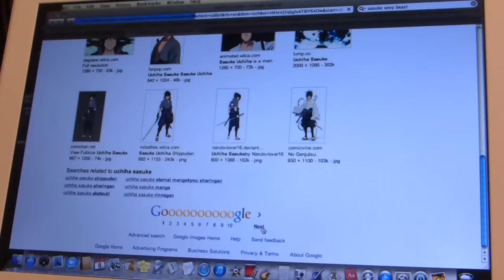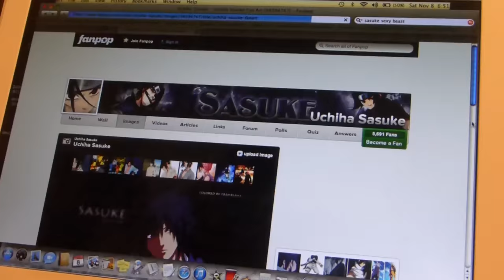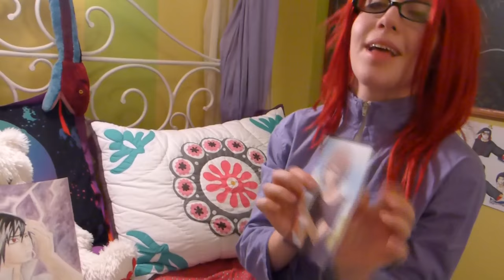Girlfriend- Naruto CMV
What do you do when you don't want to make a sad CMV and epic CMVs take too much planning? Well.

This video is actually pretty old but Chibi only just finished editing it. Enjoy!